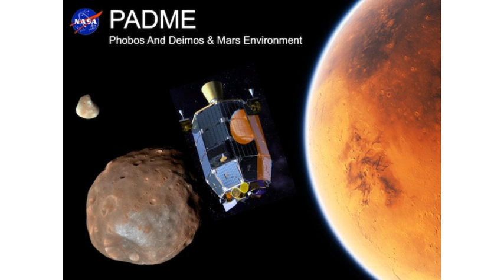Phobos And Deimos & Mars Environment | Wikipedia audio article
This is an audio version of the Wikipedia Article:
Phobos And Deimos & Mars Environment

- Socrates

SUMMARY
Phobos And Deimos & Mars Environment (PADME) is a low-cost NASA Mars orbiter mission concept that would address longstanding unknowns about Mars' two moons Phobos and Deimos and their environment.The PADME mission competed for Discovery Program funding, but lost to the Psyche and Lucy missions. The mission is led by Anthony Colaprete (Principal Investigator). Other principals include Pascal Lee (Deputy Principal Investigator) and Butler Hine (Project Manager).